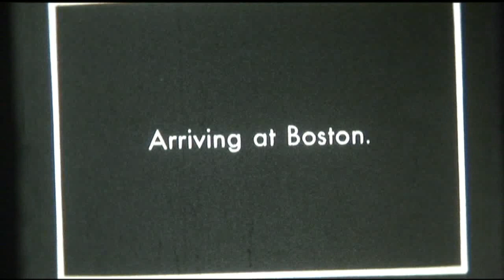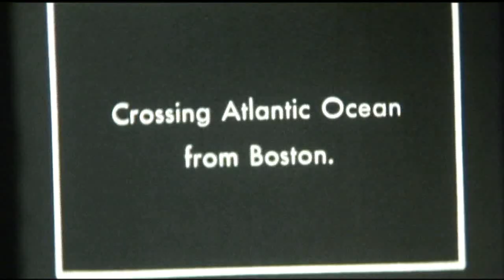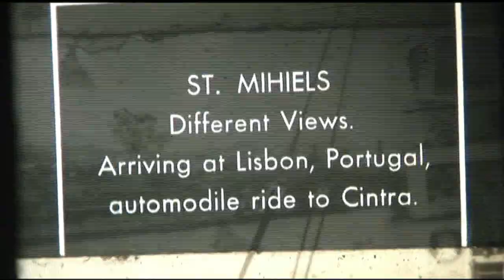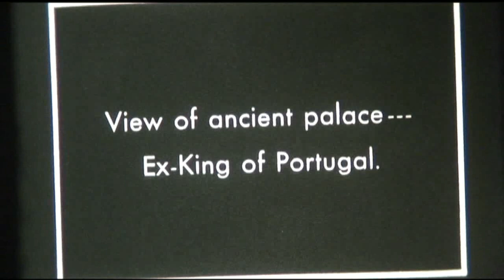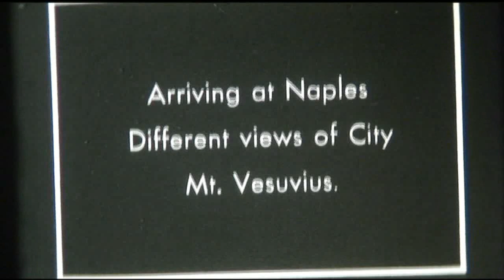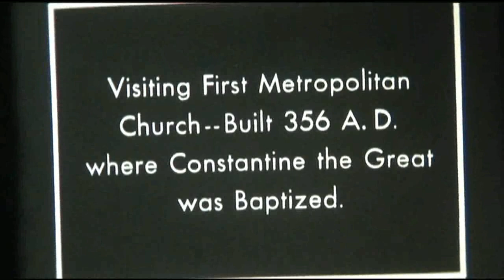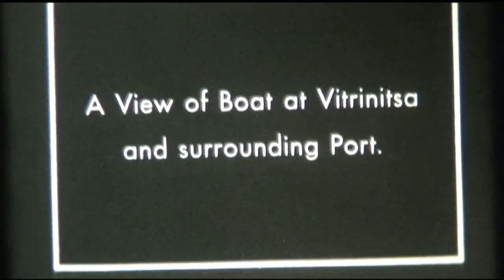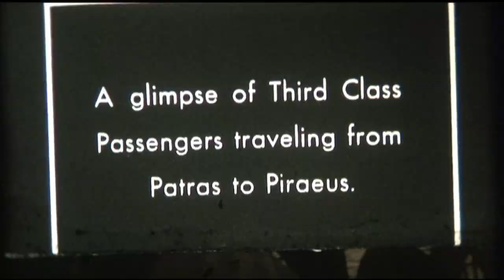NY to Greece on the MS Vulcania 1933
In 1933 Christos G. Sakellaris set out from New York to visit his homeland after 13 years. On his way to Greece he stopped at several ports. This film documents his trip by sea to Greece ending in his departur